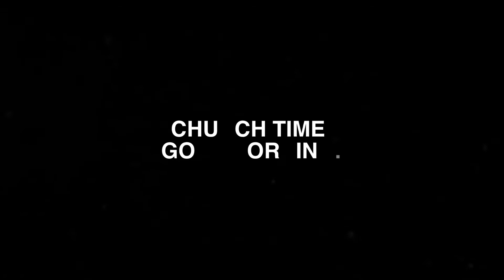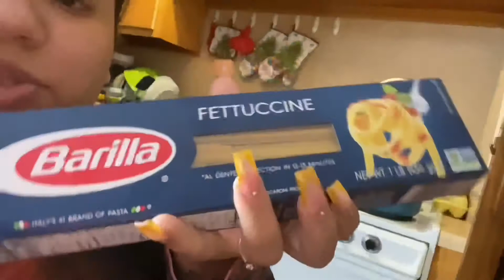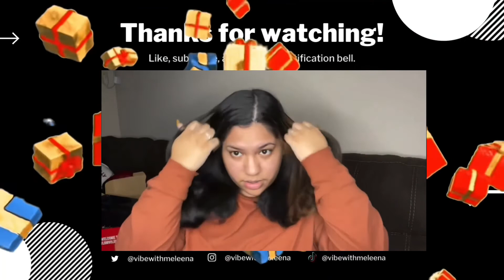ARGUING IN FRONT OF OUR HUSBANDS PRANK! *BAD IDEA* HILARIOUS REACTION | MELEENA LYNN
Amazon Storefront:

God bless you always & remember to stay true to yourself! Xoxo